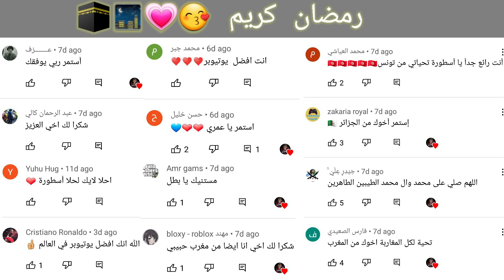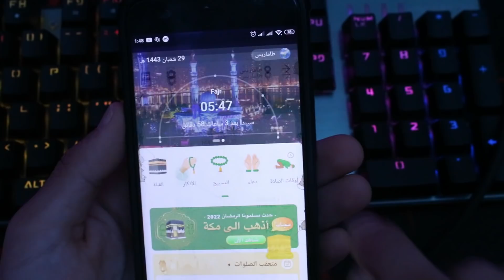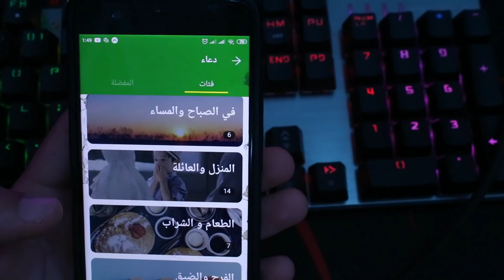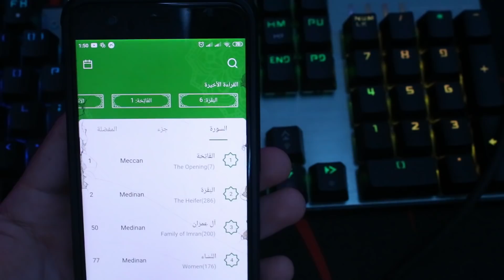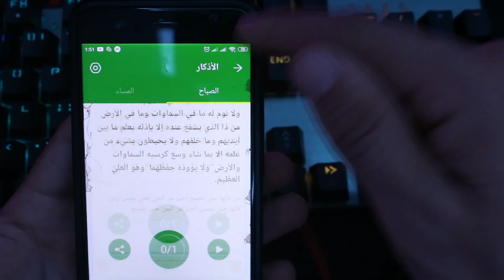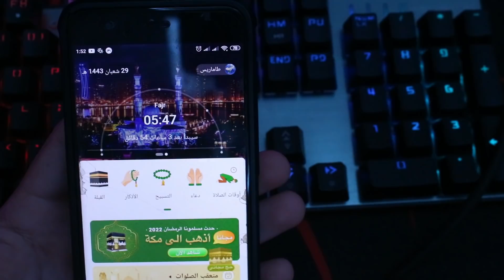في اول يوم من شهر رمضان : لا تحرم نفسك 🥺 من شيء أفضل من كل شيء في هذا العالم لن تجد له مثيل ابدا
ZdMourad
تطبيق Vmuslim لاجهزة الموبايل
Vmuslim لاجهزة الموبايل

هل اتممت صلاوتك الخمس اليوم ؟
فلا تجعل الالعاب يا حبيب قلبي تلهيك عن الصلاة ✔️

لنتواصل مع بعض 💌❣